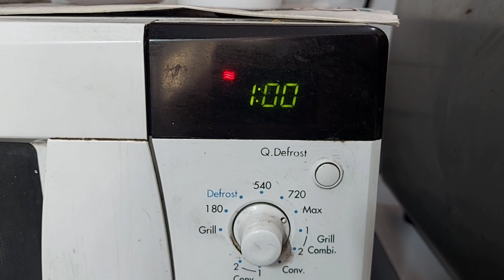Oreo Mug Cake | Mango Mug Cake | Eggless Cake | 1 minute Microwave Cake | Quick & Easy Cake Recipe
Hi Friends,

Try out the amazing 1 min microwave cake, it's a eggless, quick and easy cake recipe with minimum ingredients

8-10 Oreo Biscuits
¼ cup Milk
Pinch of Salt
¼ tsp Eno
Garnish with Chocolate Syrup and White Choco Chip

Mango Mug Cake -
4 tbsp All Purpose Flour
3 tbsp Sugar
3 tbsp Mango Puree
Pinch of Salt
3-4 drops Vanilla Essence
1 tbsp Oil/Butter
¼ tsp Baking Powder
⅛ tsp Baking Soda
4 tbsp Milk
Garnish with Whipped Cream and Mango Pieces

Don't forget to press bell icon🔔for new recipes

Oreo Mug Cake | Mango Mug Cake | Eggless Cake | 1 min Microwave Cake | Quick & Easy Cake Recipe